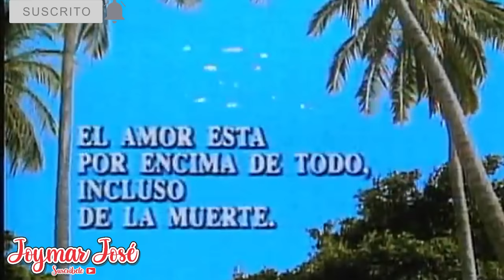✅Novela Escalona El diablo VS Escalona - 👻la Muerte de Mane Molina - 🏡La Casa en el Aire y Final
Capitulos finales de la novela escalona @OMARGELESVIDEOS vs @elcochamolinaoficial
El Diablo vs Escalona
Jaime Molina
La casa en el aire
Final dela Novela